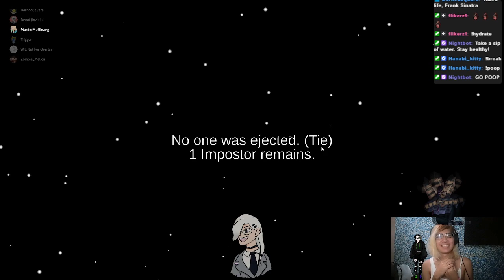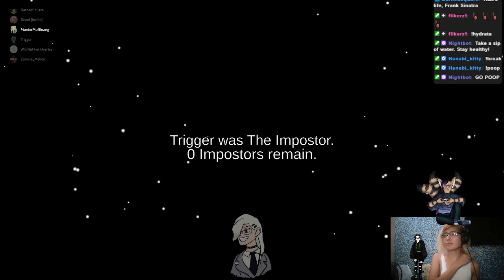Among Us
First time streaming among us! Lorem Ipsum

Square/Darned!